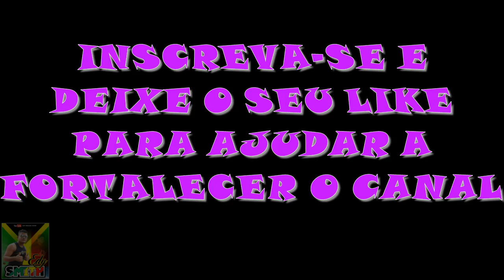MELÔ DE TAYLA - PETER TOTY